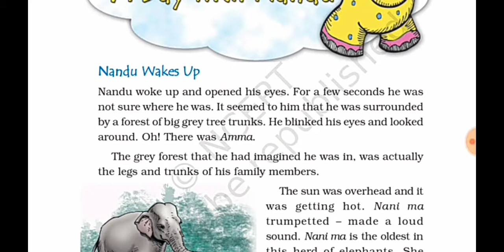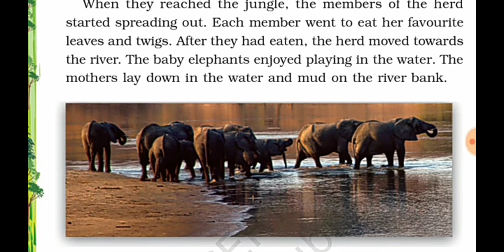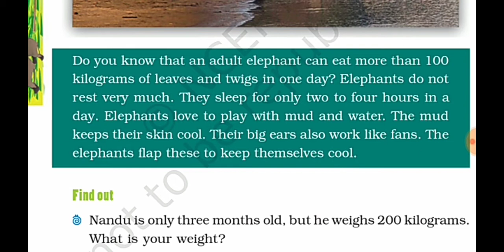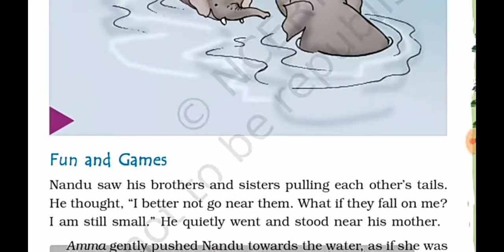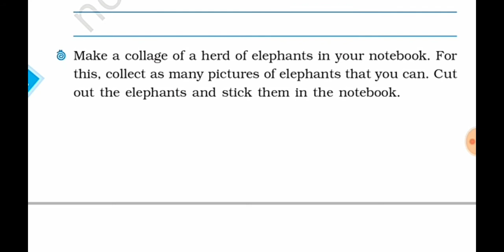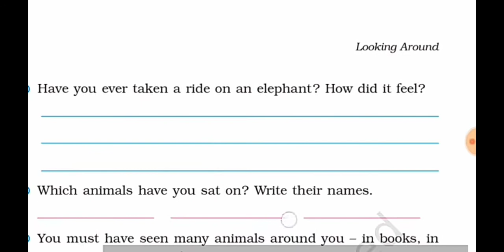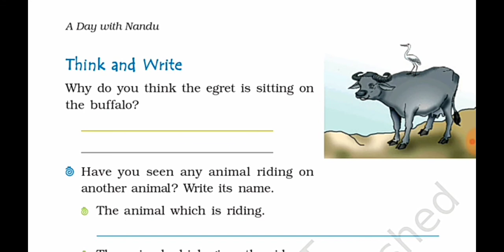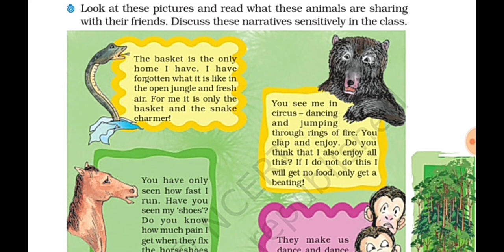Class 4 evs chapter 3 explain in hindi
A Day with Nandu